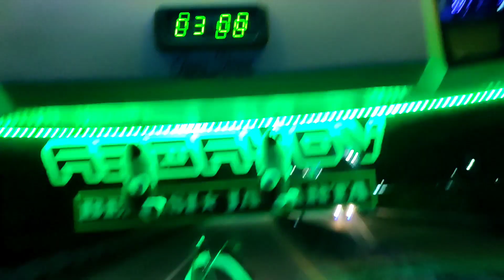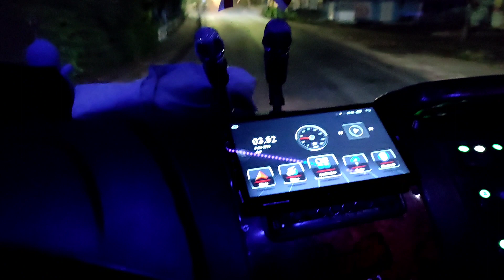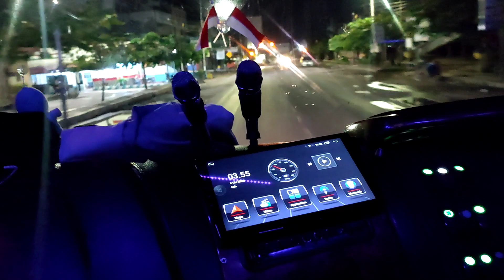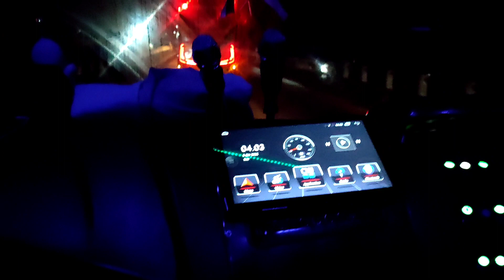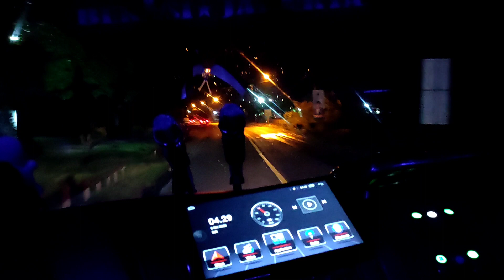SEPANJANG MALAM FUUL MUSIK FUUL. STROBO